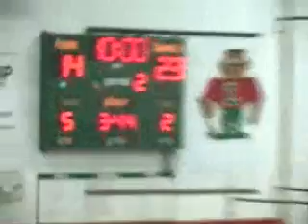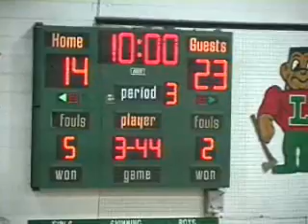Railer Basketball vs. Morton-2nd Quarter 03-01-11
Lincoln Railers vs. Morton Potters in the Lincoln 3A Regional at Roy S. Anderson Gymnasium, Lincoln, IL. Jeff Benjamin, Tom Larey & Josh Komnick broadcast on WLCN 96.3 FM